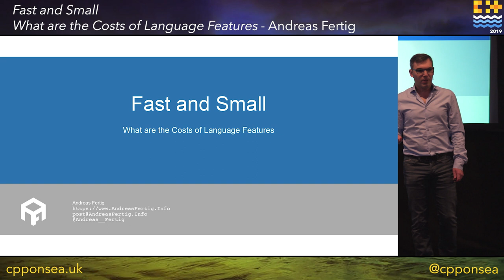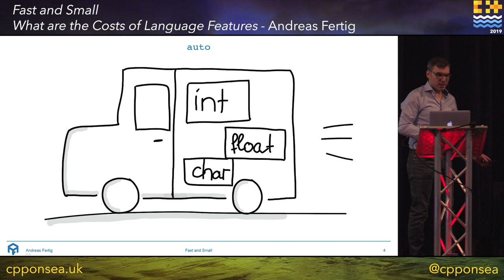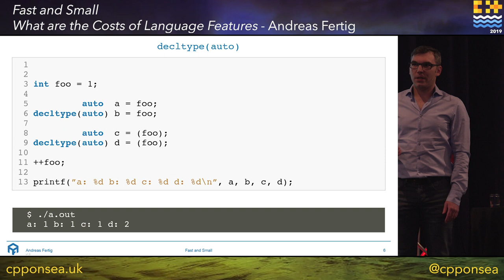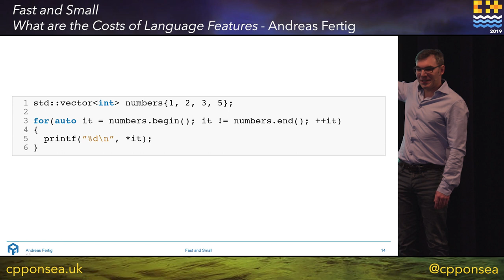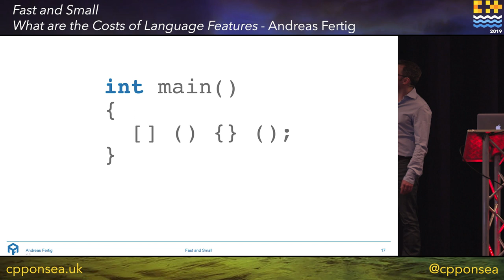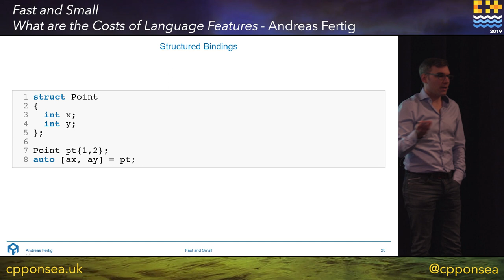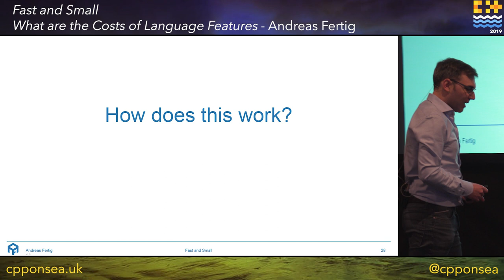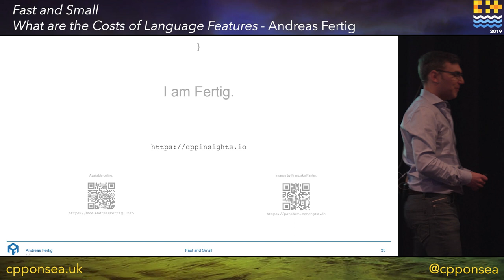Fast and Small - What are the Costs of Language Features - Andreas Fertig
Features always come with costs. Either of performance or code-footprint. With C++11 and its successors we got some exciting new features. As the spirit of C++ is "you pay only for what you use" it is vital for developers to know what the costs are.

This talk presents the cost of features like Lambdas or the all time static. The focus is on modern C++. At the end attendee are able to rate features more precisely whether to use them in a project or not.
Andreas Fertig holds an M.S. in Computer Science from Karlsruhe University of Applied Sciences. Since 2010 he has been a software developer and architect for Philips Medical Systems focusing on embedded systems. He has a profound practical and theoretical knowledge of C++ at various operating systems. He works freelance as a lecturer and trainer. Besides this he develops macOS applications and is the creator of cppinsights.io.